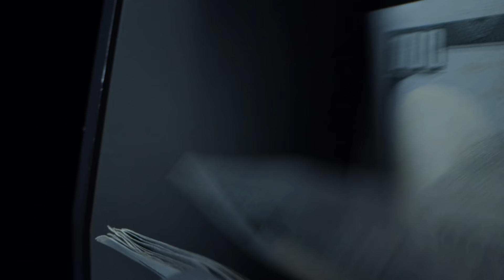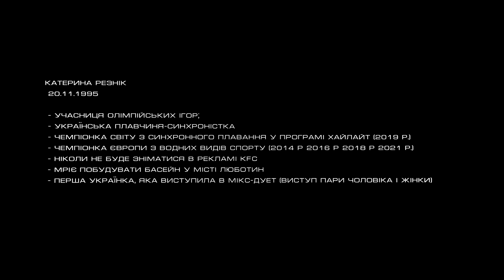А может хватит Шоу? Катерина Резнік, синхронне плавання, підготовка до Олімпійских ігор в Токіо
Гість: Катерина Резнік

Синхроністка, спортсменка олімпійської збірної, чемпіонка світу з синхронного плавання у програмі хайлайт (2019)

Таймкоди:

01:26 - інтерв'ю о 4-й ранку

01:41 - синхронне плавання в Україні: популярність та фінансування

03:13 - спілкування між спортсменами збірної

04:07 - фінансування: державна підтримка та спонсорські пропозиції

05:42 - проблема українського синхронного плавання: відсутність матеріальної бази

06:35 - спорт має починатися з дитинства

10:00 - спортивна інфраструктура необхідна в кожному місті

11:17 - чоловіки в синхронному плаванні

12:51 - у спорті мусить бути, як витонченість, так і мужність

13:41 - як синхроністки чують музику під водою?

14:20 - рівень об'єктивності суддів у синхронному плаванні

15:55 - від професійного спорту треба відпочивати

17:32 - фізичне та емоційне навантаження: що грає більшу роль під час виступу?

18:20 - сольні та командні виступи: де більше «кайфу»?

18:58 - «розбір польотів» після виступу

20:08 - найважчий виступ в житті

21:15 - плани на подорож до Японії

22:26 - спорт і навчання: як поєднати непоєднуване

24:25 - де дивитися виступи збірної?